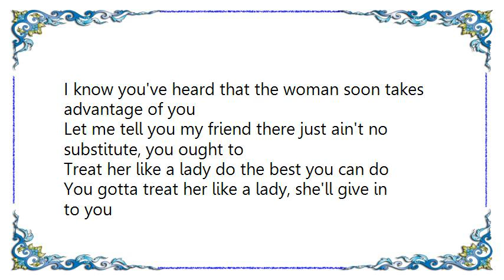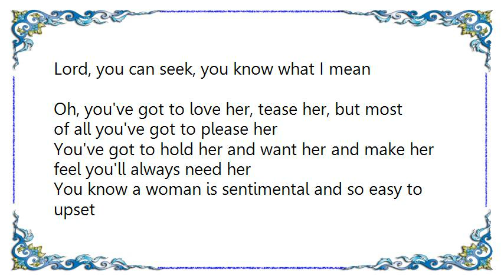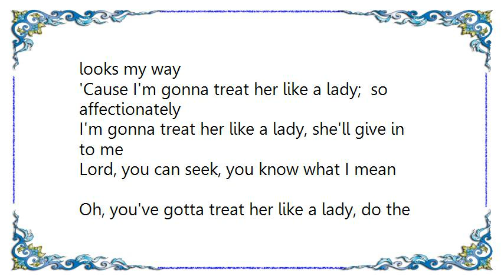Henry Lee Summer - Treat Her Like a Lady Lyrics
[Lyrics Henry Lee Summer - Treat Her Like a Lady]
All my friends had to ask me something they didn't understand
How I get all the women in the palm of my hand
I told them treat her like a lady; do the best you can do
You gotta treat her like a lady, she'll give in to you
Lord, you can seek, you know what I mean

I know you've heard that the woman soon takes advantage of you
Let me tell you my friend there just ain't no substitute, you ought to
Treat her like a lady do the best you can do

Oh, you've got to love her, tease her, but most of all you've got to please her
You've got to hold her and want her and make her feel you'll always need her
You know a woman is sentimental and so easy to upset
So make her feel that she's for real and she'll give you happiness
Woh, oh, oh, strange as it seems, you know you can't treat a woman mean

So my friend there you have it, the easy simple way
If you fail to do this, don't blame her if she looks my way
'Cause I'm gonna treat her like a lady;  so affectionately
I'm gonna treat her like a lady, she'll give in to me

Oh, you've gotta treat her like a lady, do the best you can do